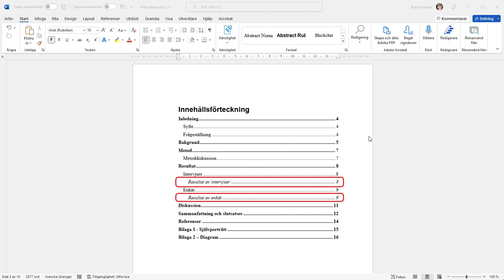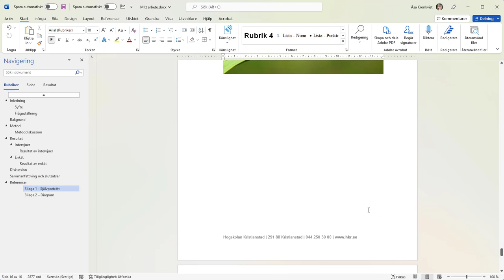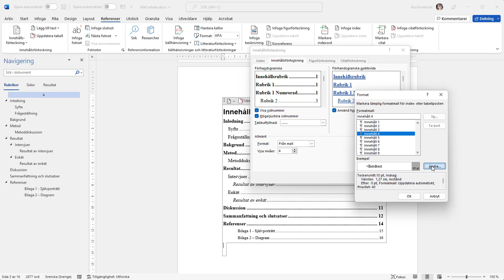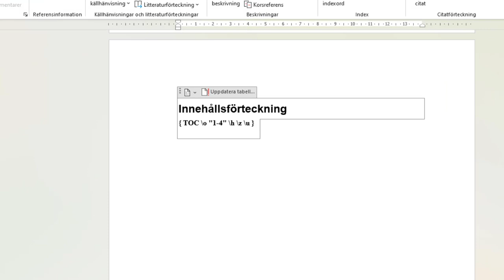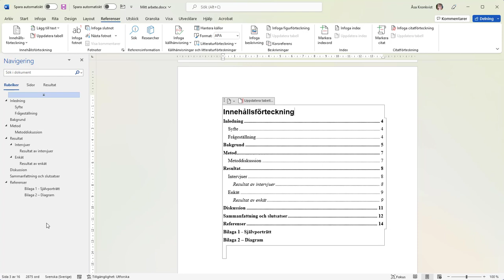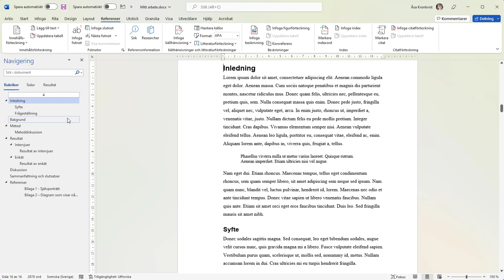Ta bort sidnummer för en nivå i innehållsförteckningen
Det här är ett helt galet nördigt trick för att ta bort numreringen från en viss nivå i innehållsförteckningen, till exempel den där dina bilagor listas. Filmen är inspelad i skrivbordsversionen av Word på en dator med Windows. Jag vet inte om det fungerar i andra versioner.